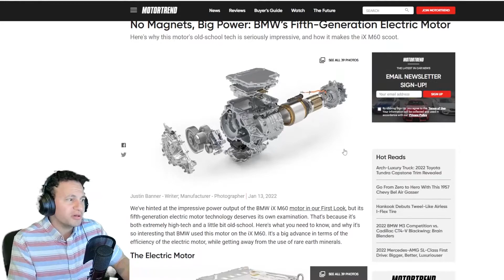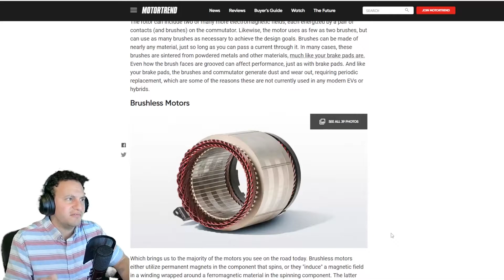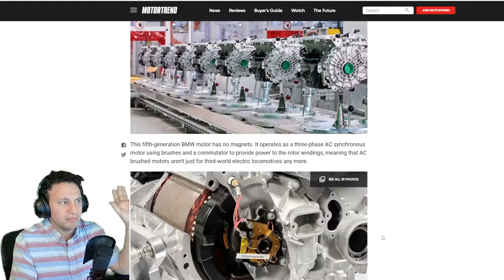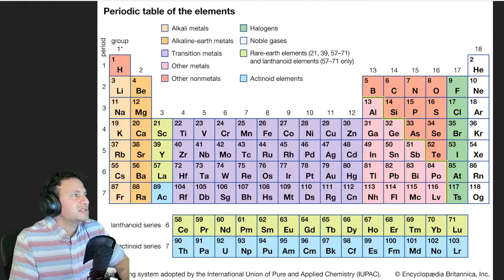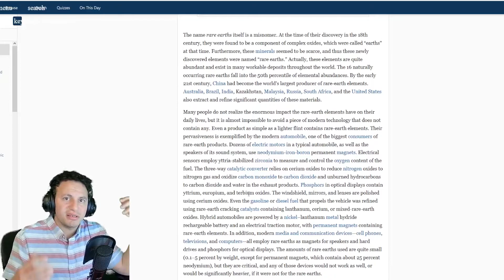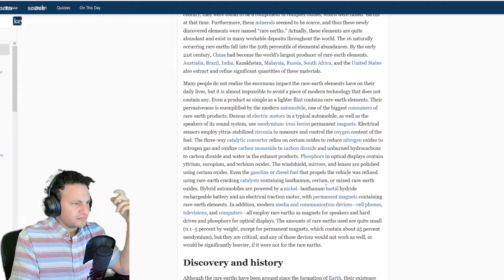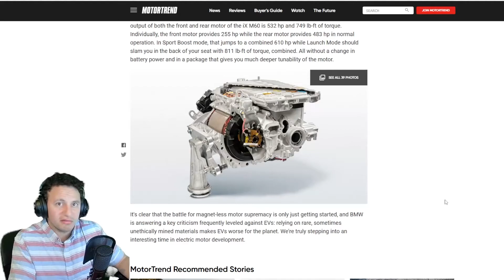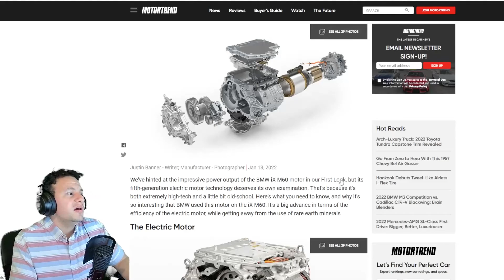BMW 5th Gen EV Motor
Hi everyone, in this clip I talk about why BMW is going brushed in their new motor and ditching brushless motors in the new 5th gen motor.